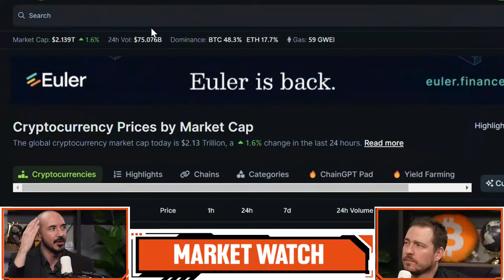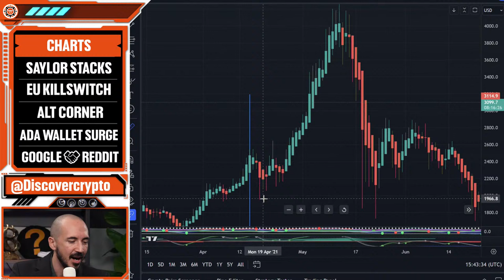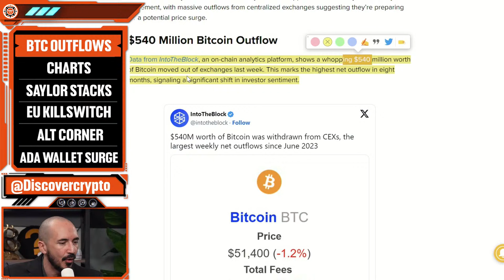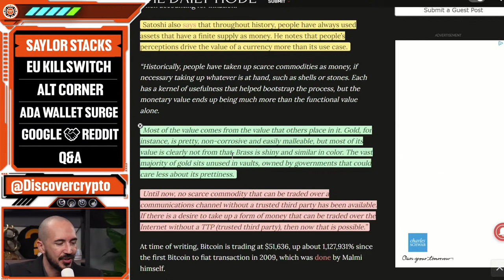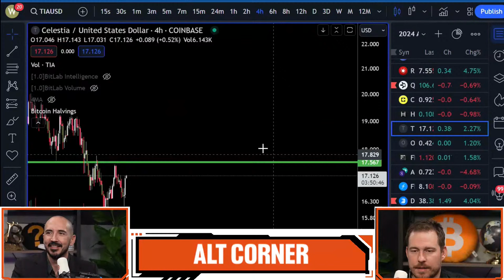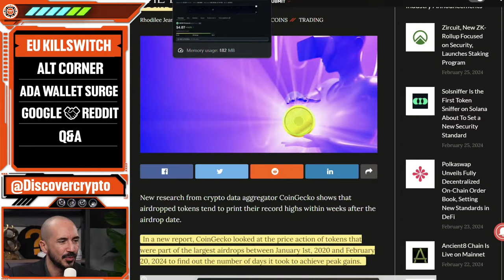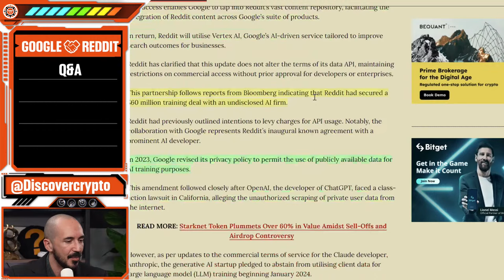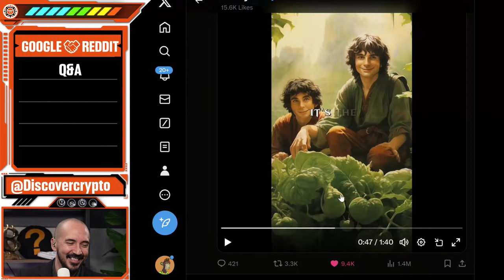Ethereum Breaking Out! (Time To BUY?)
In Todays video we take a close look at Ethereum price action as altcoin season nears and Bitcoin Hold steady above $50,000.